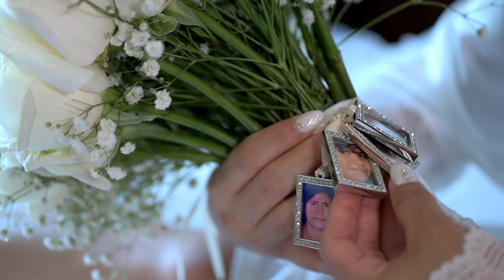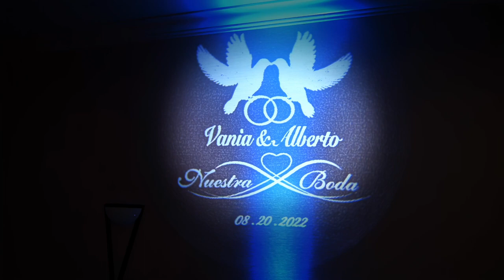Melissa y Alberto Boda